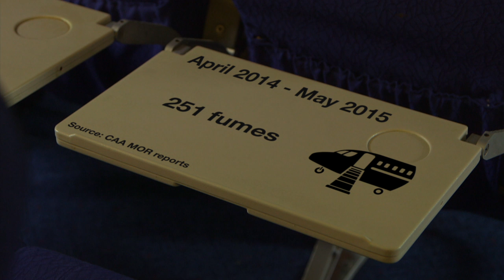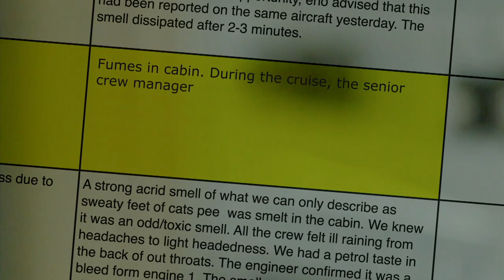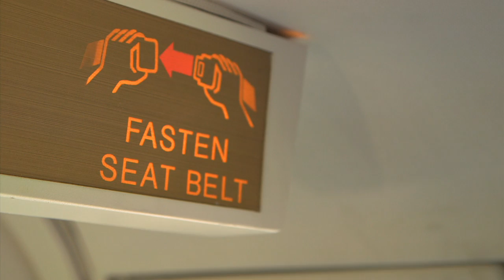How safe is the air you breathe on planes? BBC News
17 former and serving cabin crew are planning legal action against British airlines. claiming they have been poisoned by contaminated air. Reports submitted to the air safety watchdog here in the UK. show that there are hundreds of so-called fume events. each year - where engine oil and other toxic chemicals. may have leaked from the engines into the plane itself. The industry, though, says there is no scientific evidence. of any danger to public health. Our reporter Jim Reed has this exclusive story.